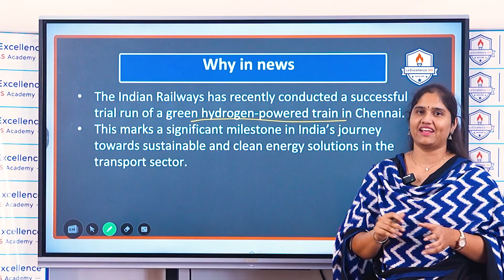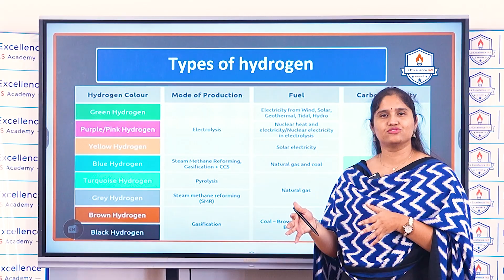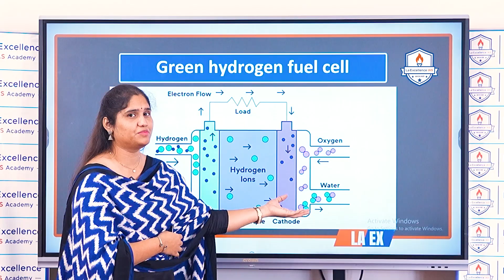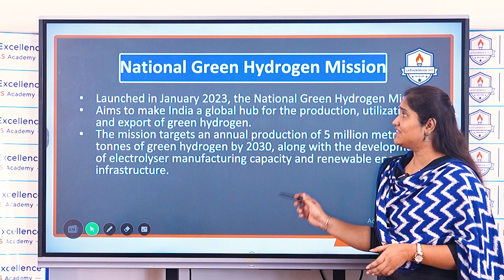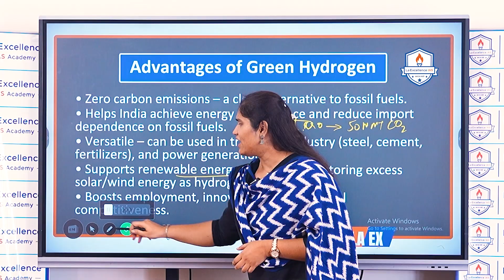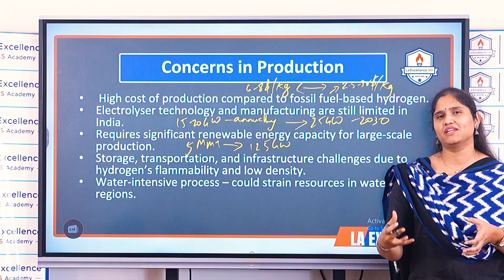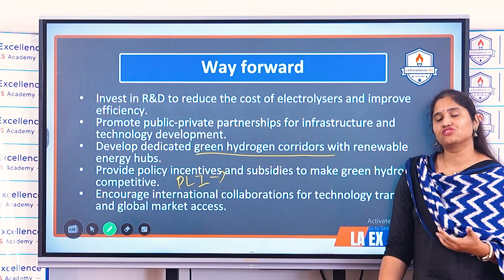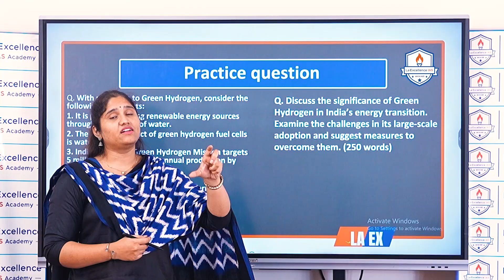Green Hydrogen in India | National Hydrogen Mission 2025 Explained | India’s Energy Transition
India is stepping into the future with Green Hydrogen 🌱⚡ – a clean, renewable energy source that can transform our economy, reduce carbon emissions, and create sustainable growth.

In this video, Prathyusha Mam explains:
🔹 What is Green Hydrogen?
🔹 How Green Hydrogen works in India
🔹 National Hydrogen Mission 2025
🔹 Applications in transportation, industry & power
🔹 India’s roadmap for renewable energy

La Excellence IAS channel is to provide for quality content to the students in English Language.
Best IAS Coaching Top UPSC Coaching Institute.

Address: H. No 1-10-225A, Beside AEVA Fertility Center, VV Giri Nagar, Ashok Nagar, Kavadiguda, Hyderabad, Telangana – 500020.

📌 Follow us for more UPSC content:
Instagram (English) –   / laexcellenceiasacademy
Instagram (Telugu) –   / manalaexcellenceiasacademy

Telugu (UPSC):    / @manalaexcellence
English (UPSC):    / @civilsprepteam
Telugu (Groups):    / @teluguofficers8954

UPSC Interview Guidance Hyderabad